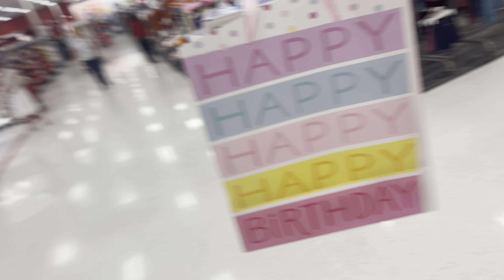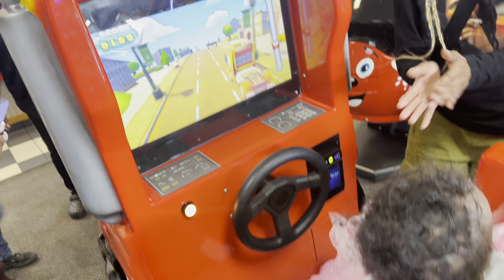VLOG/KELAIYA TURNS 1!!! 💕🥳